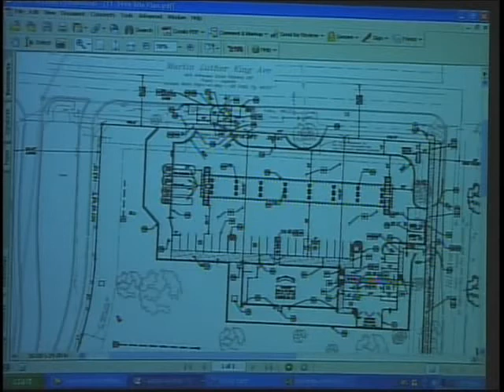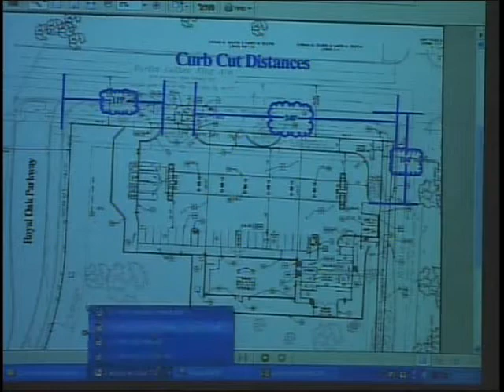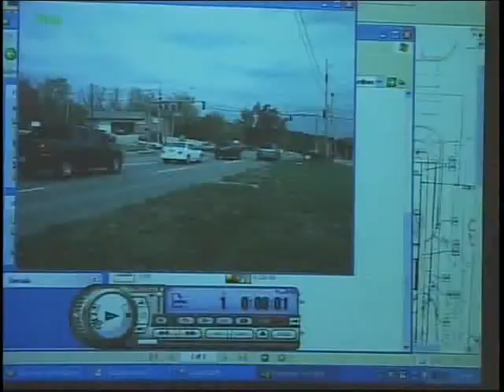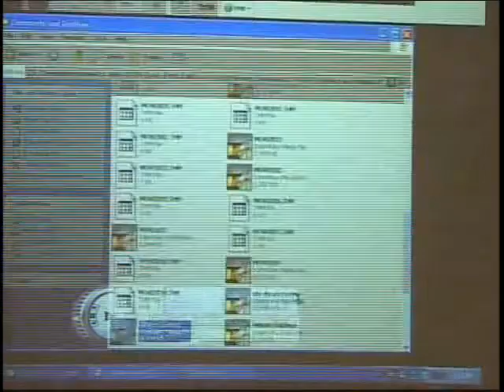Kum & Go discussed at Fayetteville AR Planning Commish nov 14 2011.asf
Aubrey James Shepherd speaks to planning commission on plan for Kum & Go fueling station and The Grove Apartments in the Town Branch Neighborhood. Also about buildings planned for Hollywood Prairie. All in the Beaver Lake watershed.